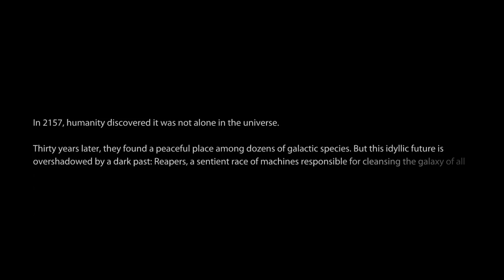Mass Effect 3 - Mars: Prothean Archives - Ep. 1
The planet evasion begins, and off to Mars we go!